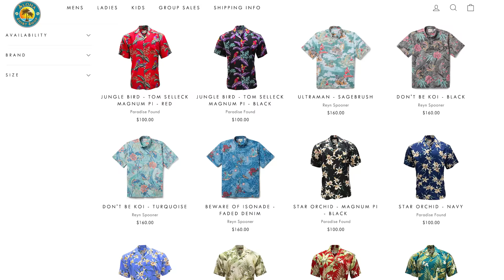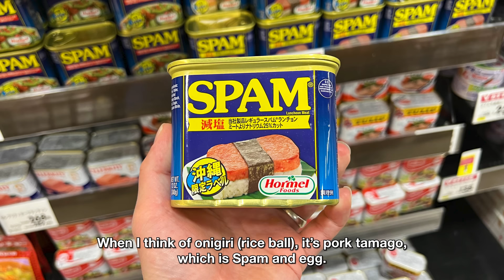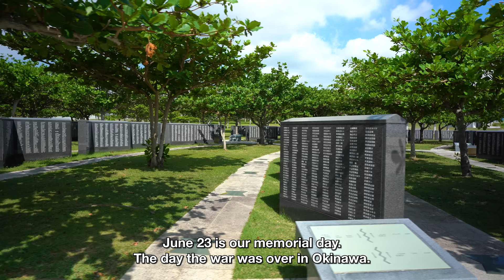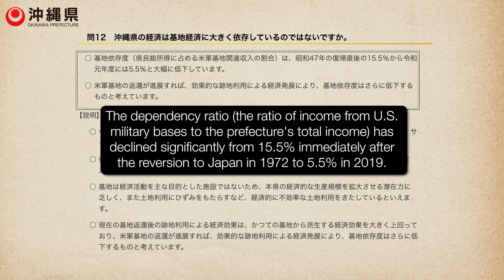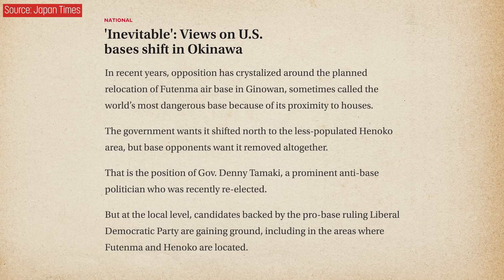Living in Japan's Subtropical Paradise | Okinawa Street Interviews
Okinawa is Japan's southernmost prefecture, but it's not only its geography that makes it feel like the most unJapanese.

- Okinawa soki soba at bento shop/ ミス沖縄のおきなわ観光TV　一般財団法人沖縄観光コンベンションビューローOkinawa Convention & Visitors Bureau（OCVB)